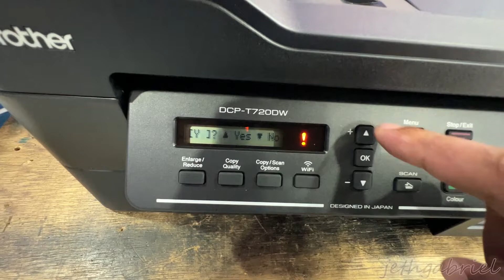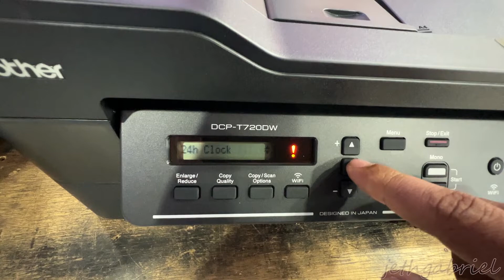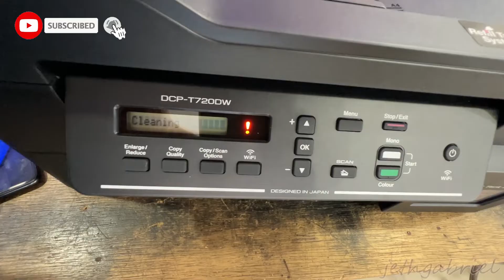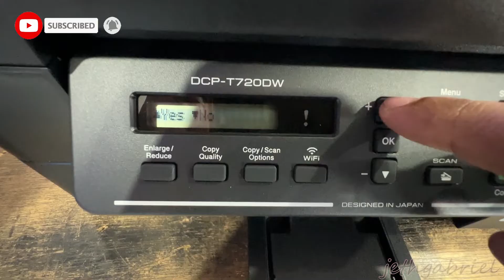BROTHER DCP-T720DW FULL SETUP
HOW TO SETUP BROTHER DCP-T720DW